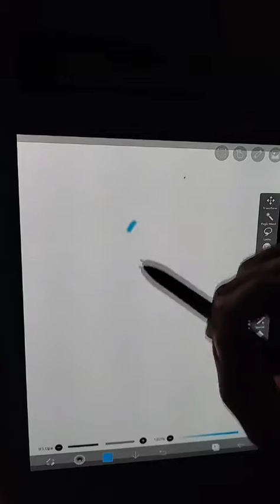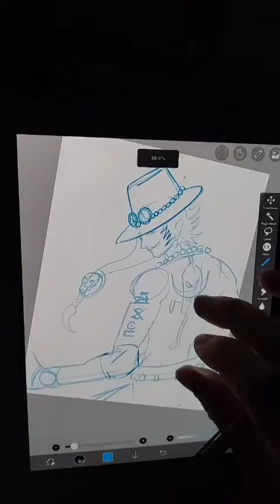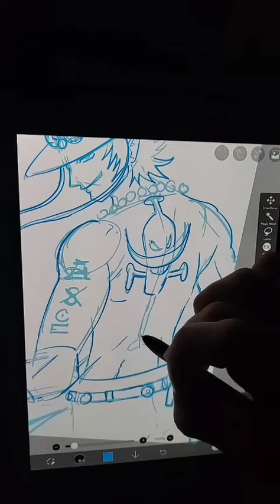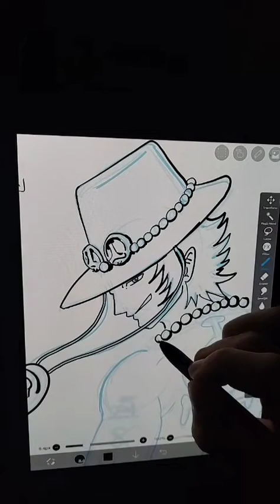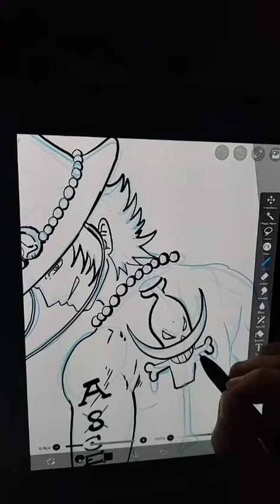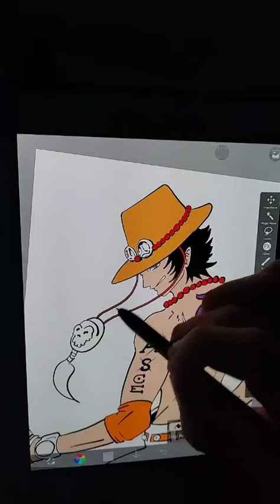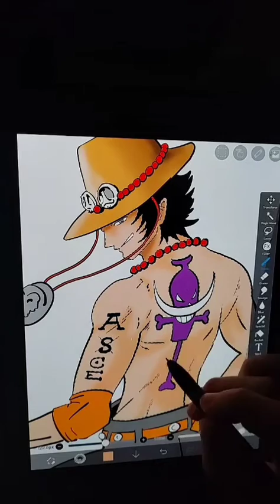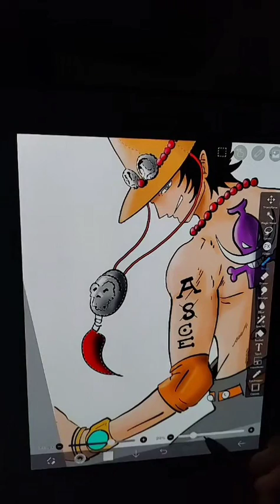Dibuajndo anime one piece Ace!